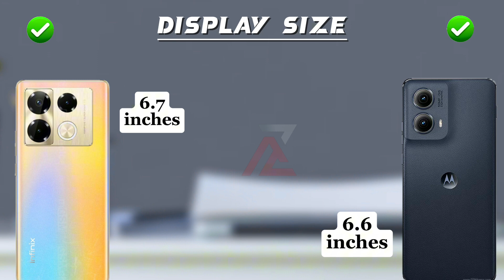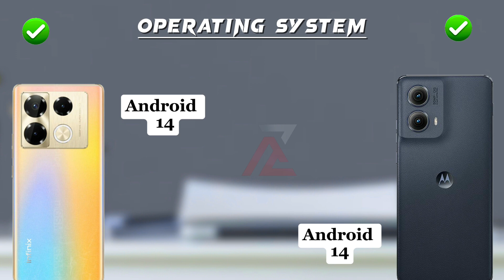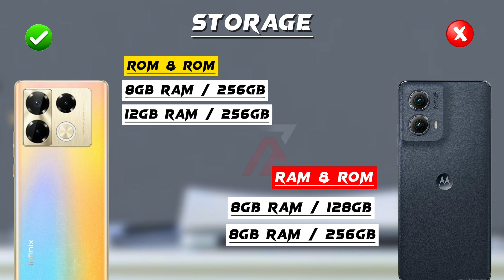Infinix Note 40 Pro 4G vs Motorola Edge (2024) 🔥😱🔥🔥😱😱😱🔥🔥😱🔥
motorola edge 50 pro vs infinix note 40 pro
infinix note 40 pro plus review
infinix note 40 pro vs moto edge 40 neo
moto edge 40 neo vs infinix note 40 pro
infinix note 40 pro vs
infinix
motorola
motorola phone 2024
moto edge 2024
motorola edge
motorola edge 50 pro
best motorola phones 2024
best motorola smartphones 2024
motorola 2024
motorola edge 2024 camera
motorola edge 2024 features
motorola edge 2024 specifications
motorola edge+
motorola channel